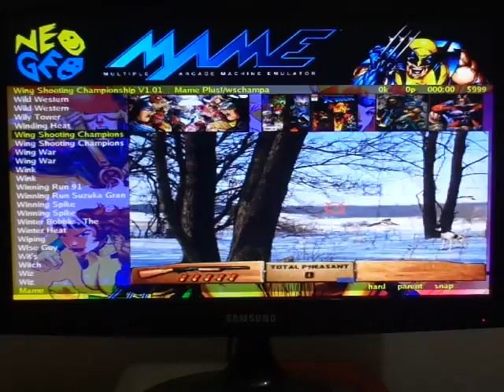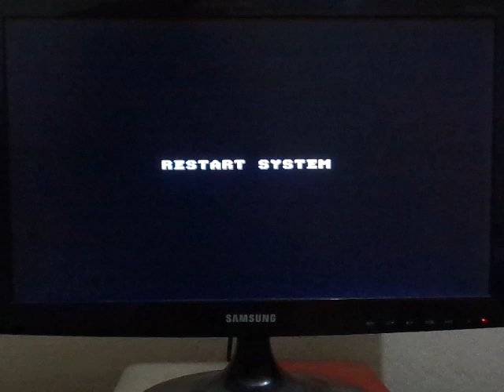Jogos Arcade (Adulto) X-Files (Gameplay)